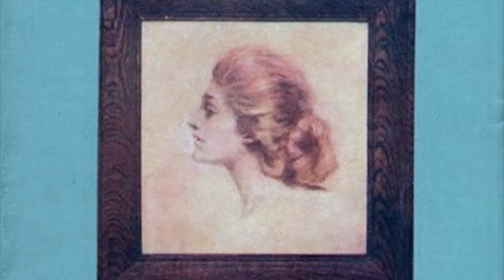1900s Fiction Audiobook: Lucy Montgomery - Anne of Green Gables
Anne of Green Gables is a 1908 novel by Canadian author Lucy Maud Montgomery (published as L. M. Montgomery). Written for all ages, it has been considered a classic children's novel since the mid-20th century. Set in the late 19th century, the novel recounts the adventures of 11 year old orphan girl Anne Shirley sent by mistake to two middle-aged siblings, Matthew and Marilla Cuthbert, who had originally intended to adopt a boy to help them on their farm in the fictional town of Avonlea in Prince Edward Island, Canada. The novel recounts how Anne makes her way through life with the Cuthberts, in school, and within the town.

Since its publication, Anne of Green Gables has been translated into at least 36 languages and has sold more than 50 million copies, making it one of the best-selling books worldwide. It was the first of many novels; Montgomery wrote numerous sequels, and since her death another sequel has been published, as well as an authorized prequel titled Before Green Gables. This prequel was written in 2008 by Budge Wilson to celebrate the 100th anniversary of the book series. The original book is taught to students around the world.

The book has been adapted as films, television films, and animated and live-action television series. Musicals and plays have also been created, with productions annually in Canada, Europe and Japan.